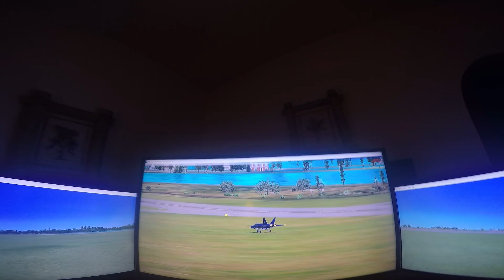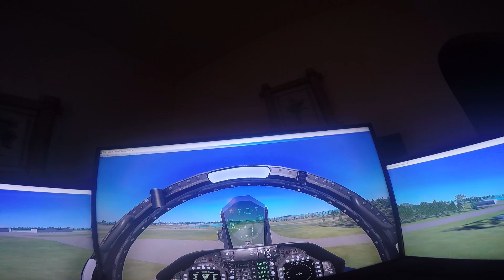FLIGHT SIMULATOR X- F/A-18 HORNET-KEY WEST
PLAYING AROUND SOME MORE